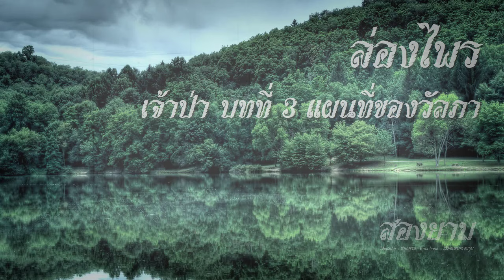ล่องไพร เจ้าป่า บทที่ 3 แผนที่ของวัลภา | สองยาม